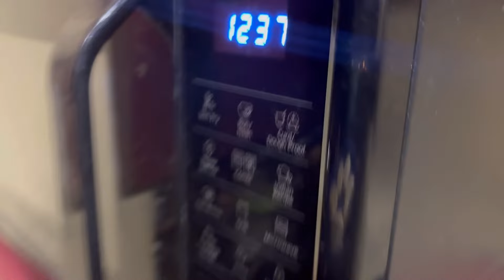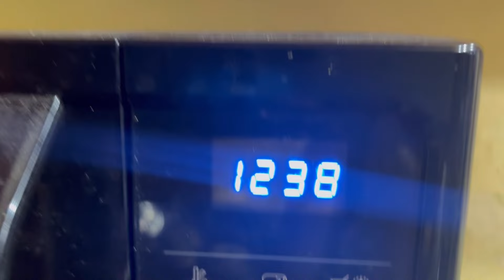Roat recipe ❤️ | Bakery style suji ke Roat || Muharram special Roat ￼